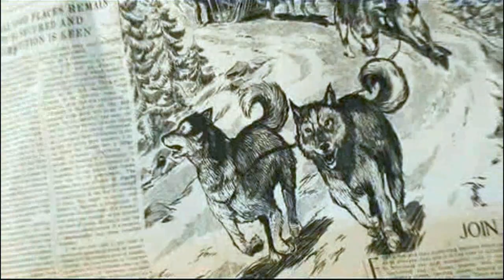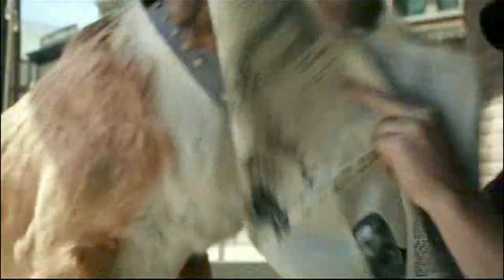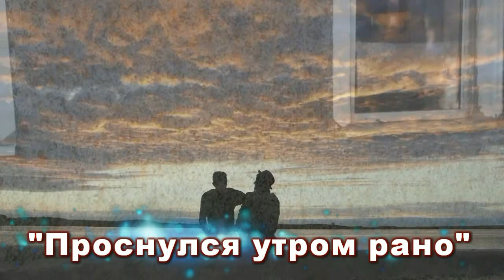Проснулся утром рано - авт. Андрей Новосёлов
И что мне ждать от жизни
Нет никаких надежд
Как будто стал я лишним
какой-то был рубеж

И как переступил я
Рубеж своих надежд
Надежды растворились
И что мне ждать с небес